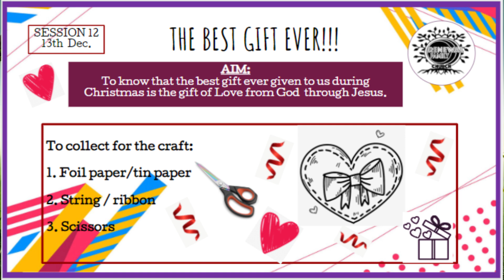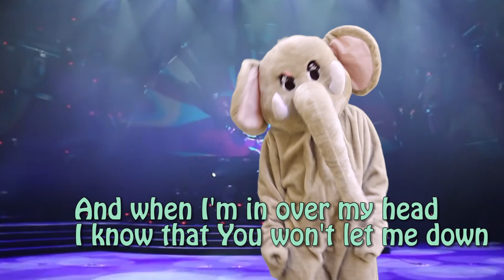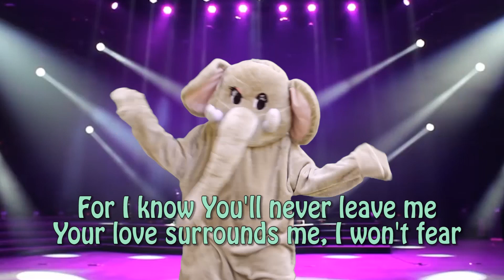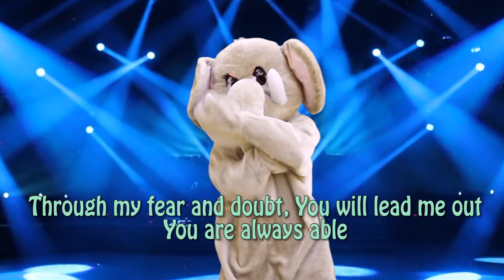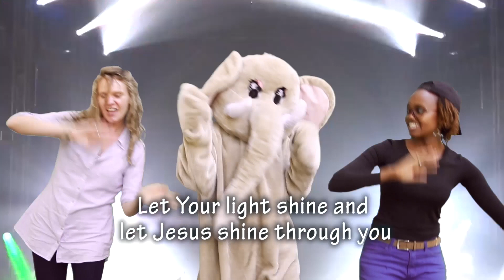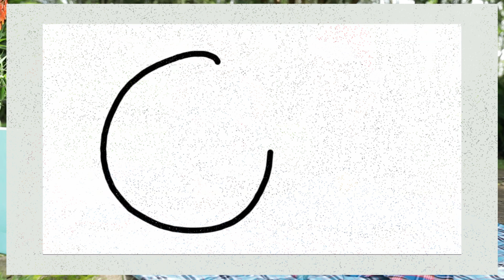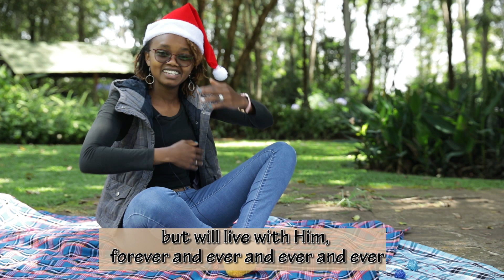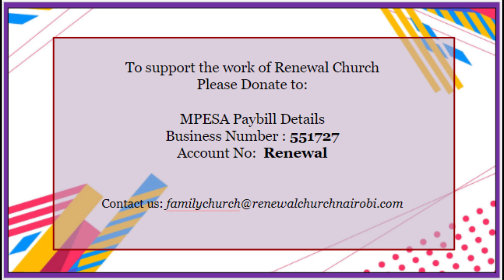Renewal Family Church Nairobi - 13th December | The Best Gift Ever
Welcome to Renewal Family Church.

Today we get to talk about the best gift ever that God gave us...

Blessings!